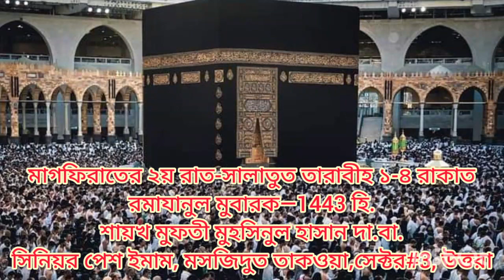মাগফিরাতের ২য় রাত৷সালাতুত তারাবীহ,(১-৪ রাকাত)রমাযানুল মুবারক-1443 হি.মুফতী মুহসিনুল হাসান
মাগফিরাতের ২য় রাত৷
সালাতুত তারাবীহ ,(১-৪ রাকাত)
রমাযানুল মুবারক —1443 হি.
শায়খ মুফতী মুহসিনুল হাসান দা.বা.
সিনিয়র পেশ ইমাম, মসজিদুত তাকওয়া
সেক্টর#3, উত্তরা

—মাওলানা মুফতী মুহাম্মাদ মুহসিনুল হাসান
সিনিয়র মুহাদ্দিস ও মুফতী, জামিয়াতুস সাহাবাহ ঢাকা
সেক্টর#৩, উত্তরা, ঢাকা
খতীব, তেজগাঁও সেন্ট্রাল জামে মসজিদ কমপ্লেক্স
বিজয় স্বরণি,ঢাকা